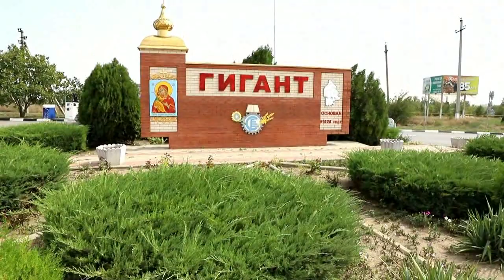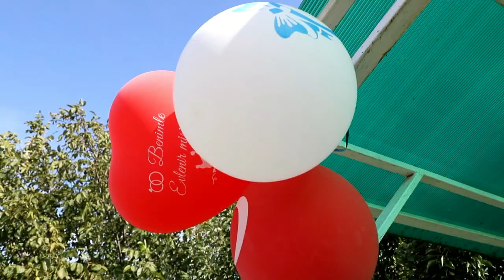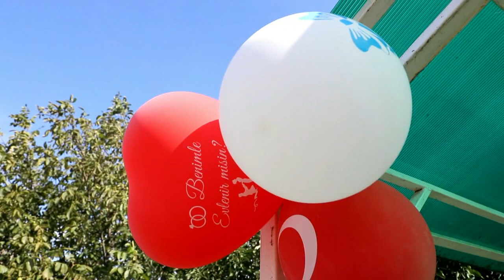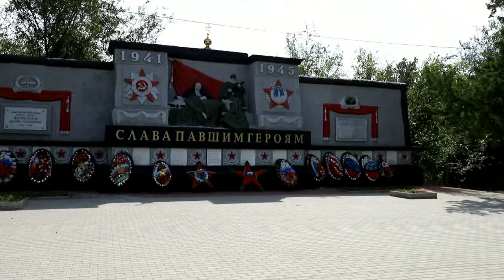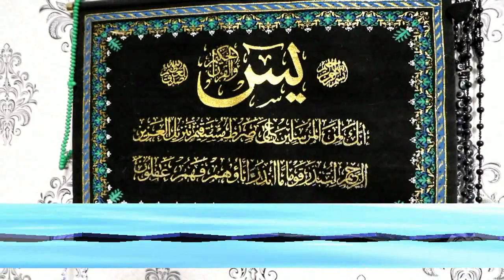F a r m a n & S u s a n n a 1. B ö l u m 2 9 . 0 8 . 2 0 2 2